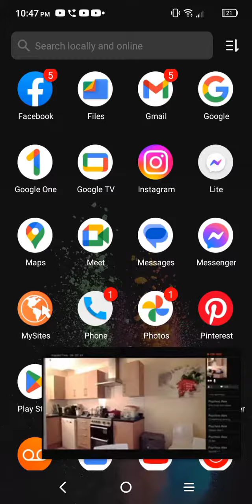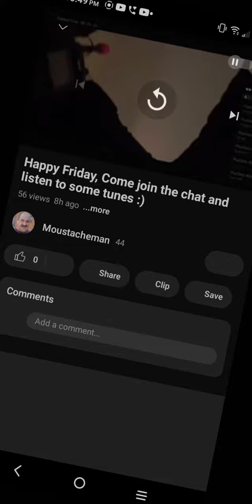Lee beats Sarah